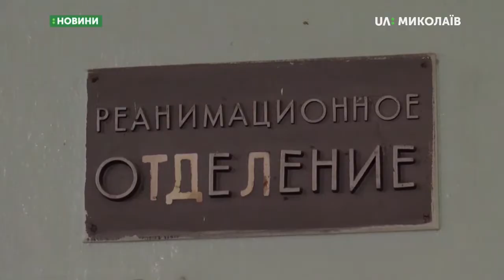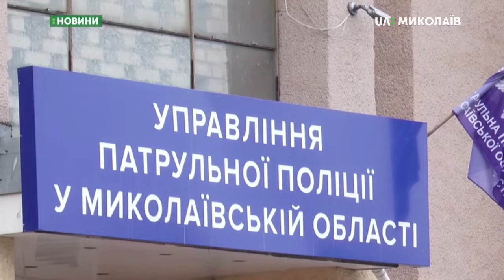22.10.2019. Новини. 08:00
Новини
Інформаційна картина дня (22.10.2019) поглядом кореспондентів телеканалу UA: Миколаїв (випуск новин — 08:00):
- в урні для сміття біля зупинки на вулиці Садовій знайшли череп людини;
- одна людина загинула та одна травмована в аварії, яка сталася в ніч проти неділі на проспекті Богоявленському в Миколаєві.